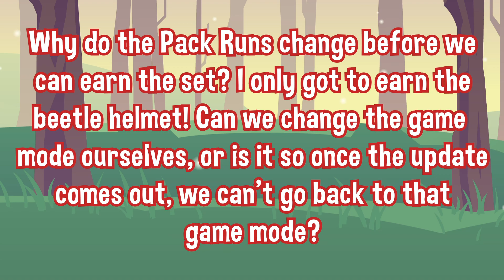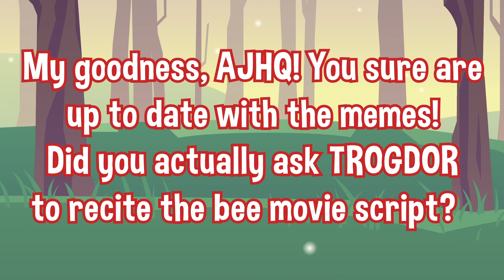Why Do The Pack Runs Change??? Do You Hear Yanny or Laurel??? | Answering Comments | Animal Jam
Summer is heating up and we're answering more of your comments today about Pack Runs, AJHQ's love of Pets, Favorite Foods and our answer to the popular "Yanny/Laurel" debate! Have a question of your own? Leave it below and we may answer it next time!